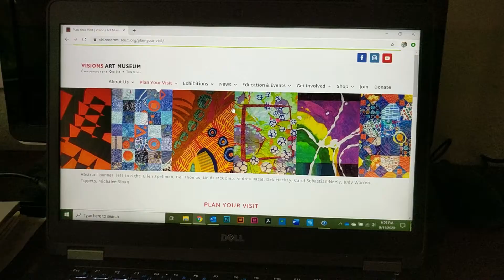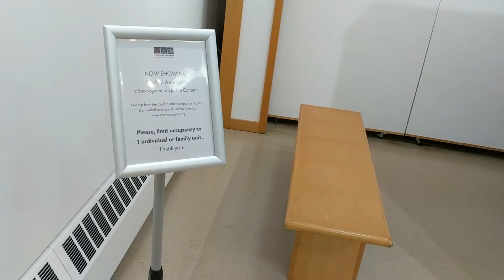Welcome Back to Visions!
-Updated Version-
Since closing due to the pandemic in March, Visions Museum of Textile Art has been eager to welcome back visitors. We would like to share a few new practices and procedures put into place to ensure guest comfort and safety. We look forward to seeing you soon!

For the latest on opening hours and to learn more about our safety guidelines please

To learn more about Visions Museum of Textile Art, please